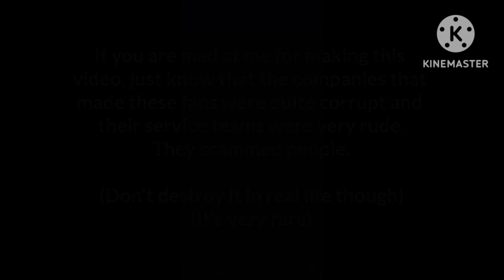Gear driven ceiling fan, Original vs improved replica (Old MLG meme styled)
The first footage came from a KXAS TV - Dallas Fort Worth product exposé broadcast. The gear sounds were from 12baroumbi and "Sounds FX" The breaking sounds were from a Lowe's ceiling fan help advertisement and Call of Duty.

The background image with a window came from a Lowe's ceiling fan help advertisement.

I do not own what's above ⬆️

My homemade replica of the Panama Gear Driven ceiling fan can blow out candles and spin pinwheels with ease, but the original one would likely struggle with that. Mine is also quieter due to an improved gearbox.

For the animation, it's not real. Please don't destroy it in real life, it's very rare.

I only made the animation for comedy purposes.